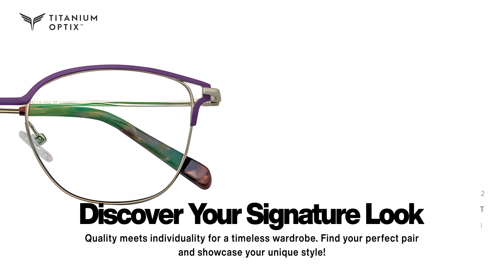Unleash Your Inner Diva - New 2024 Full Frame Specs For Women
Full Frame Specs
Unleash Your Inner Diva! Explore Titanium Optix's Chic Full Rim Alloy Frames for Women! Elevate Your Style with Sophisticated Designs!